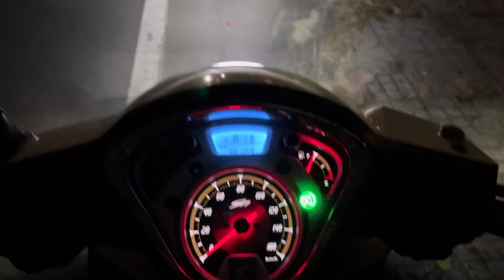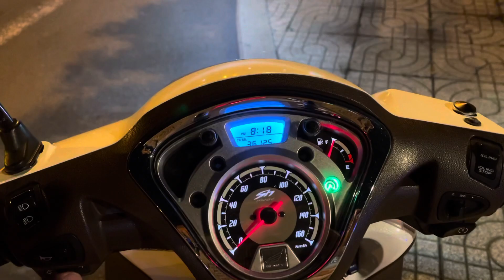Vua đèn Led XHP70 V70 lắp trên Honda SH Mode 2015-2020 đèn zin Halogen